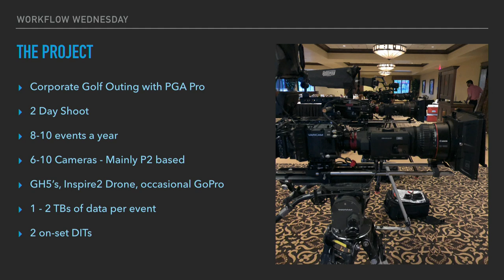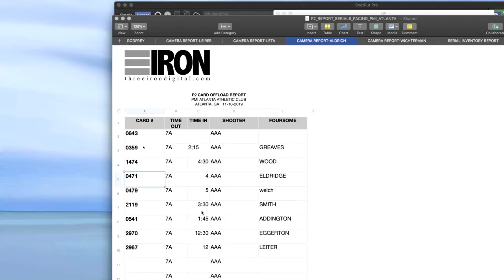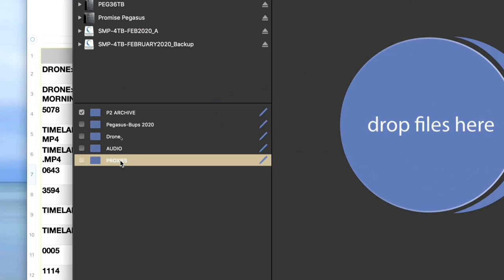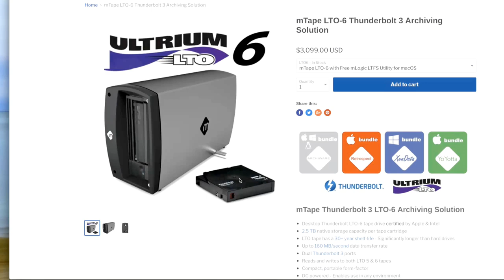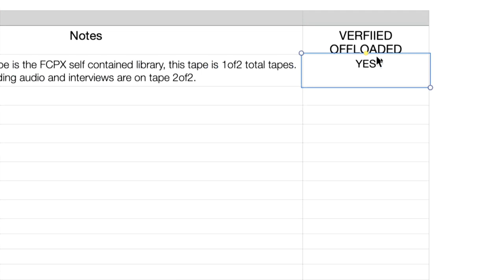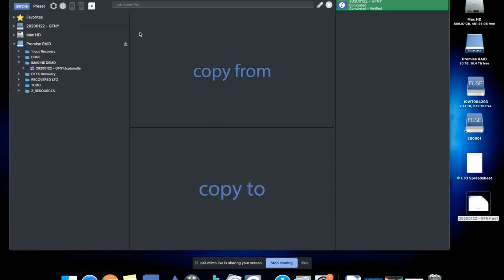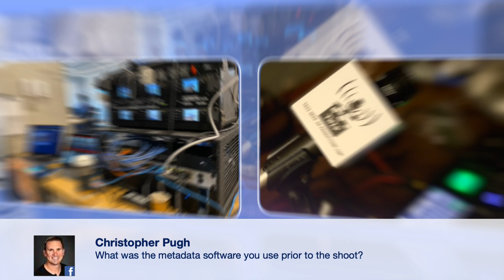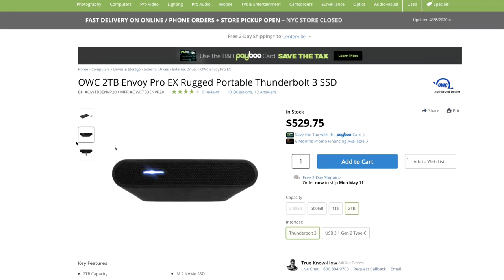Workflow Wednesday #1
This Week In Production Podcast presents a media management demonstration.